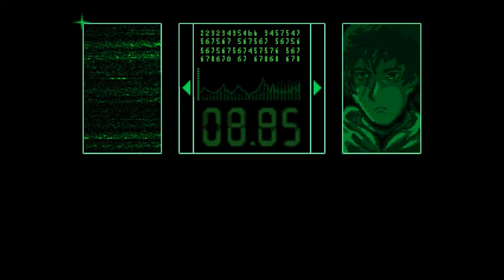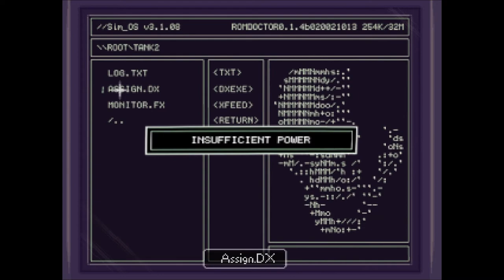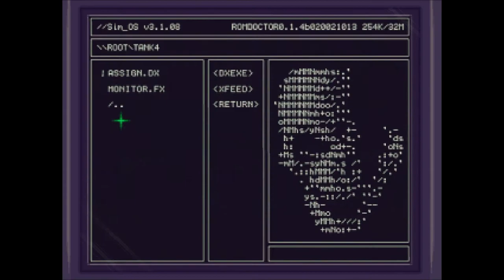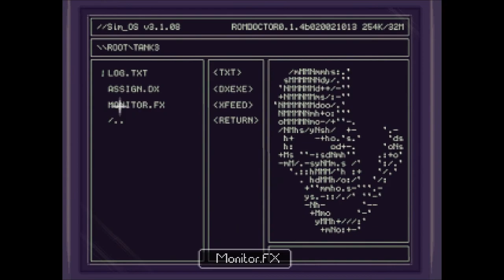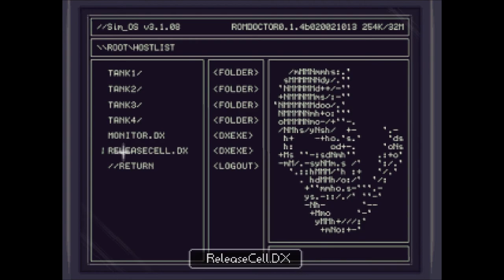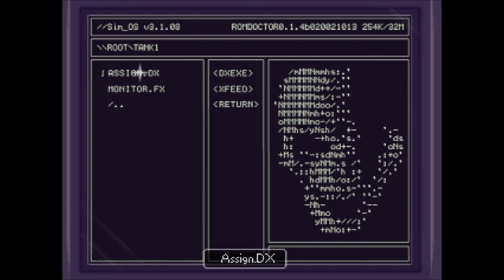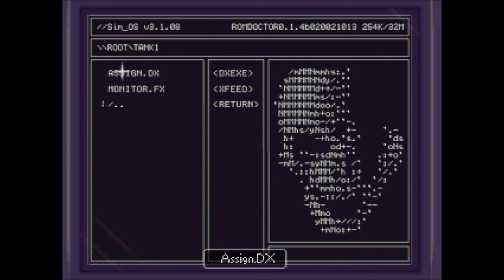Let's Play Guard Duty (Blind), Part 14: Breaking Out & Rolling Up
(Part 3 of 5) Agent Starborn makes further progress into the facility, but then is in sudden danger of drowning!

Guard Duty is a property of Sick Chicken Studios and Digital Tribe Games. Thank you and enjoy your stay in Wrinklewood.